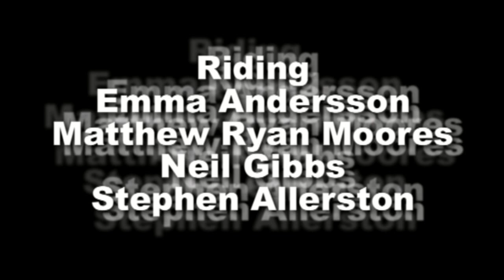Whistler 19 Jan 2010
Powder day in Whistler

Music
Don't stop Believin
Journey